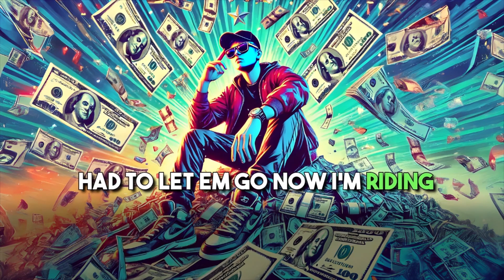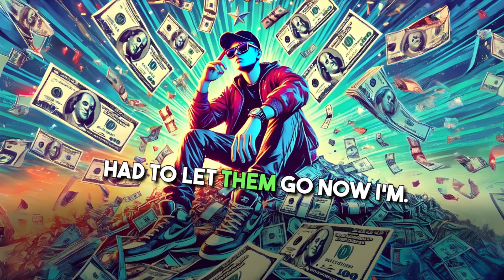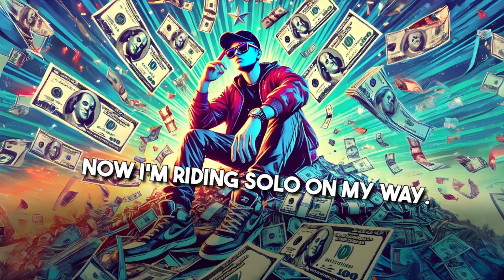Arafat Grown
Came from the bottom, now we all up,
Counting all this paper, never call up,
Grew up in the struggle, now we ballin' up,
Focused on my grind, never fallin' off.

I'm too grown for the drama, too fly for the hate,
Chasin' all these dreams, ain't got time to wait,
Rollin' with my team, we gon' elevate,
Livin' out my vision, can't nobody take.

Lost a lot of friends, had to let 'em go,
Now I'm ridin' solo, on my way to blow,
Haters see me shinin', now they movin' slow,
But I ain't got no time, I’m on the go.